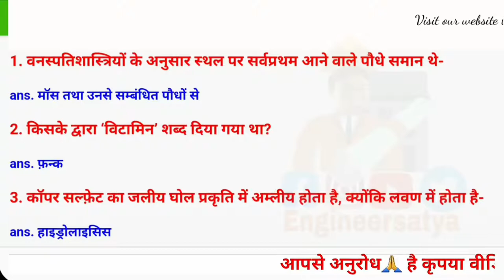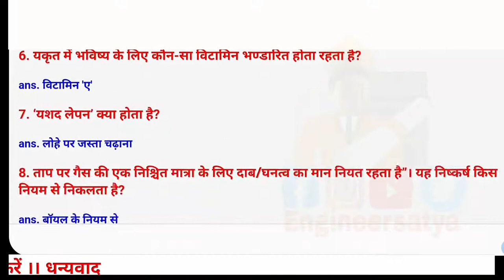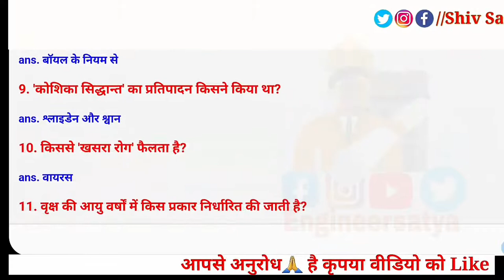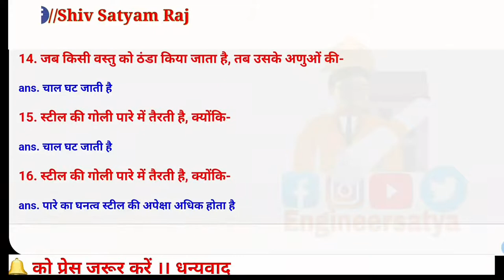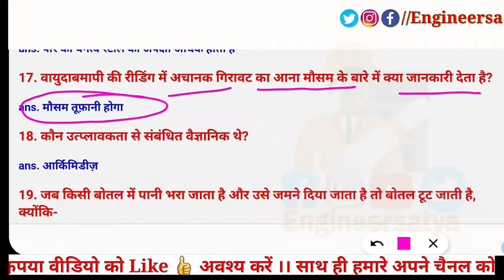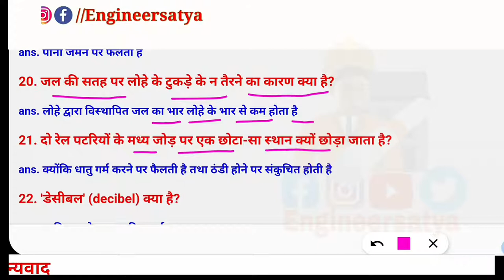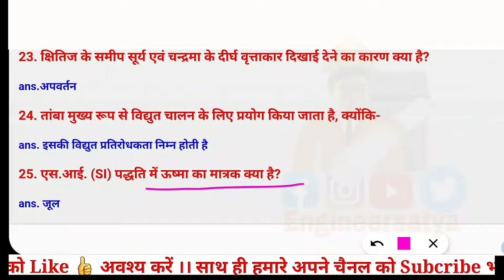GENERAL SCIENCE TOP 25 Lec-14 ONE LINER Lucent सामान्य ज्ञान महत्वपूर्ण प्रश्नउत्तर by Engineersatya